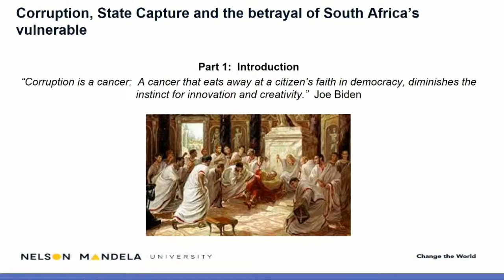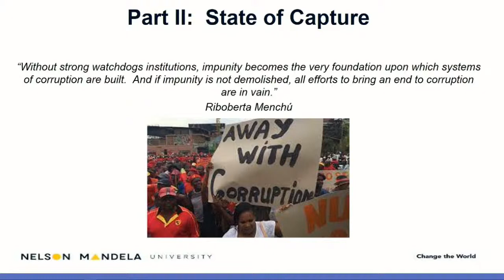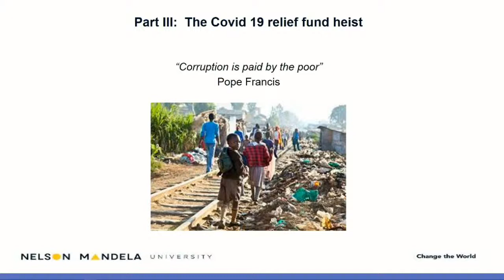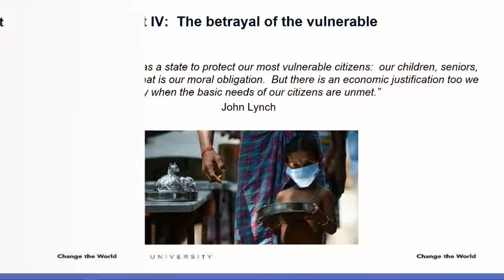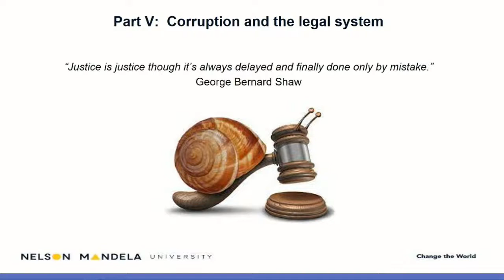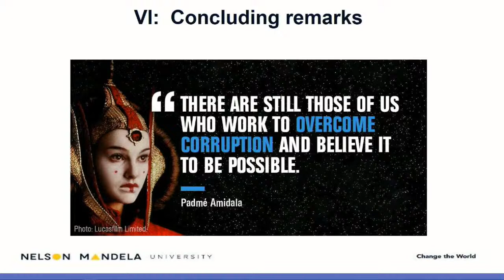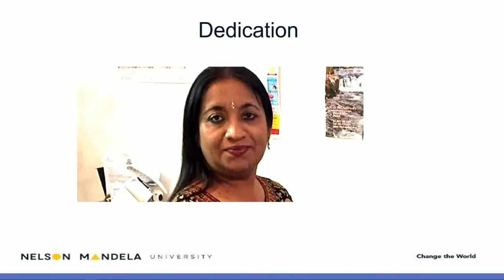Professorial Inaugural Lecture by Professor Deon Erasmus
The Inaugural Professorial Lecture of Professor Deon Erasmus was delivered virtually on 25 October 2021.